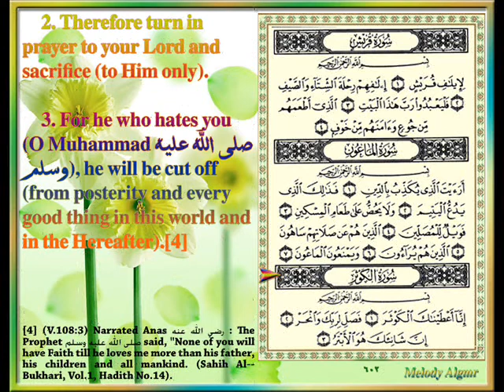Sûrat Al-Kauthar (A River in Paradise) CVIII, By ASH-Sheikh Idriss Abkar.